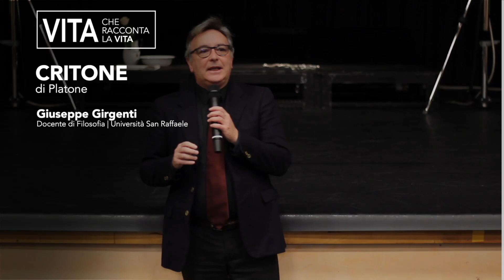Giuseppe Girgenti introduce il Critone - Spettacolo Teatrale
Critone - Spettacolo teatrale della Compagnia Carlo Rivolta
con Luciano Bertoli, Giancarlo Molaschi e Gabriele Reboni
regia di Nuvola de Capua
Introduce: Giuseppe Girgenti - docente di Filosofia, Università San Raffaele